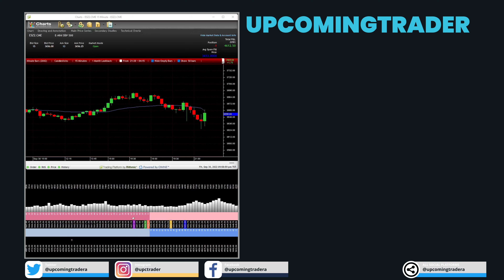Safe Trading Practices Regularly Review and Learn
Safe Trading Practices Regularly Review and Learn emphasizes the importance of regular evaluation of trading performance and continuous learning. Reviewing past trades can help traders learn from their mistakes and successes, improving future trading strategies. ftdlfctpadt"